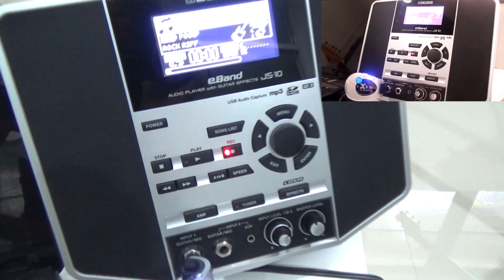แป๊ะ Syndrome - แนะนำ Xvive U2 Digital Wireless Guitar System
รายละเอียดสินค้าเพิ่มเติมที่

Guitar :
Gibson SG Standard Cherry 2008 Seymour Duncan Phat Cat Neck Pickup (ขายแล้ว)
Gibson SG Standard Limited Edition Pelham Blue
Lavish Kleincaster
Lavish Hollovish
Lavish XG-1G
Lavish XG-2G
Lavish XG-1S Pink : Pae Syndrome Signature
Lavish PRS
Lavish JL-PW
Lavish LLP Ebony
Lavish SG
Ibanez AX7221
Baracuda ST
Washburn WR120
Baracuda OM-402
Dolse TS-1E
Mclorence Ball
Ibanez RG350MZ
B.C.Rich Virgo
Junior JE112

Effect :
- Valeton Dapper
- Korg AX-3000G
- Boss GT-100
- Boss ME-25
- 8 Note Nightingale 2 Overdrive Pedal
- 8 Note Leon Drive Distortion Pedal
- 8 Note Chrono Tap Delay Pedal
- 8 Note Muscle Booster
- 8 Box Standard Pink Pae CT Signature

- BlackStar HT-Metal
- Boss TU-3